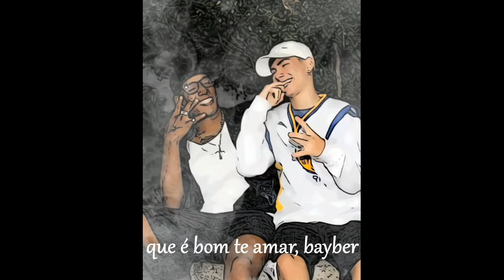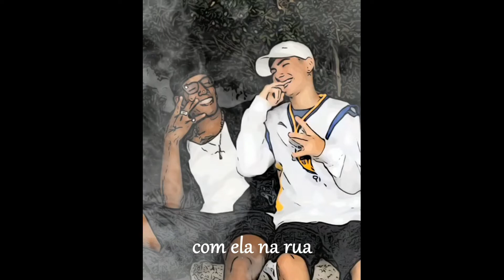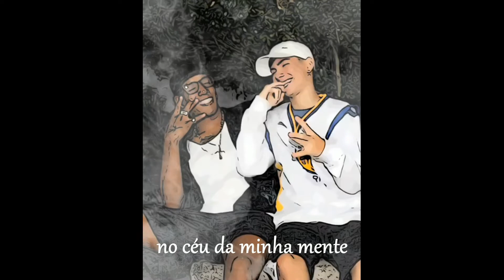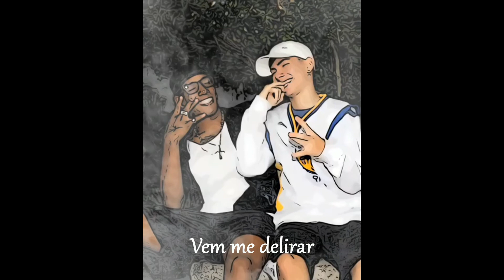Farowest - VB [Prod. Zerh Beatz]